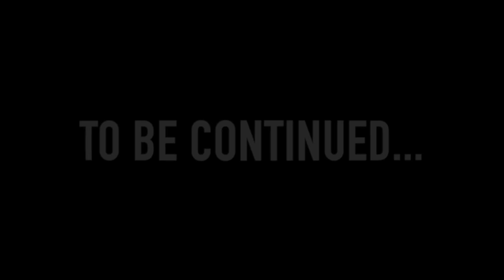Neo God Entered Our World In FLEET SMP 😱 | Minecraft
Neo God Entered Our World In FLEET SMP 😱 | Minecraft #11